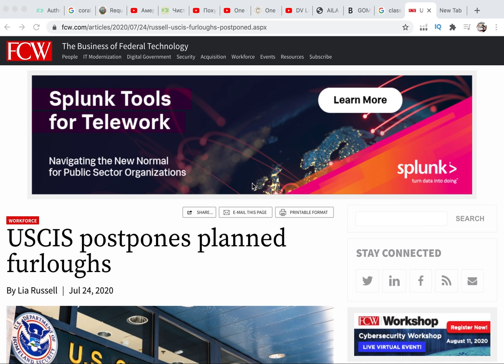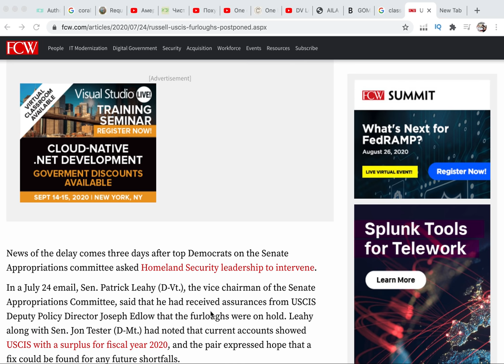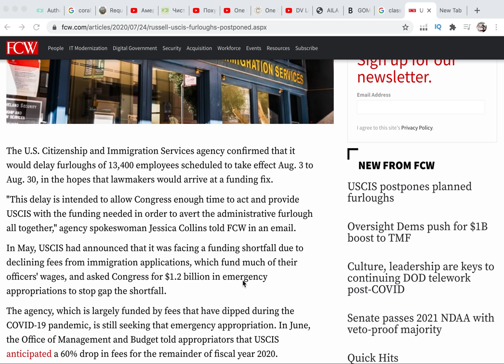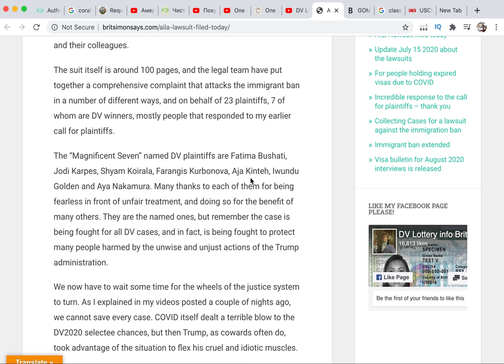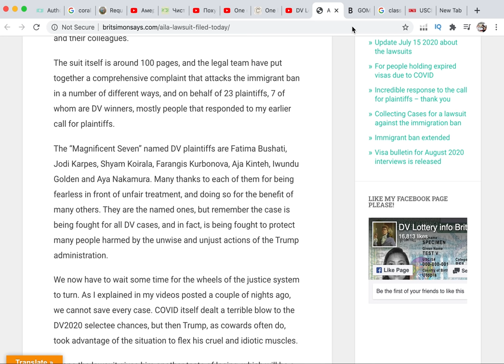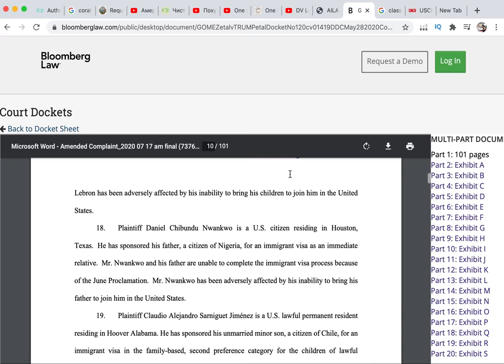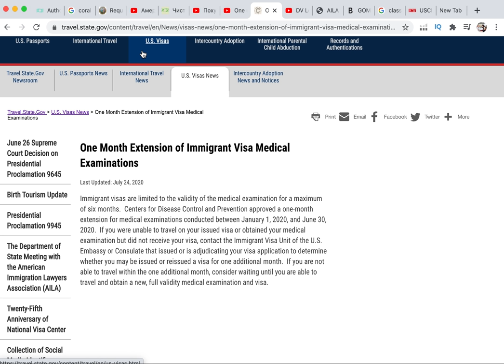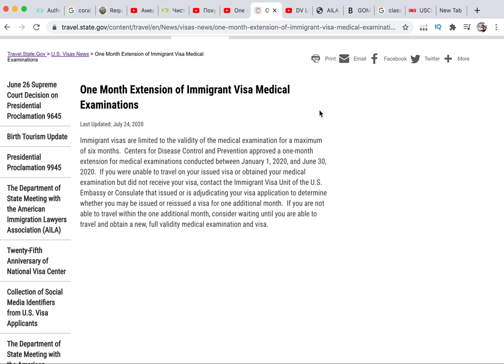NEWS:Продление даты medical exam.USCIS переносит дату сокращения работников.Подан иск на прокламацию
ZaraIC LLC предоставляет услуги по подготовке иммиграционных форм в Хендерсоне, Невада.
ZaraIC LLC не является юридической фирмой. Мы зарегистрированы в Секретариате штата Невада.

1. I-129F, Виза жениха и невесты.
2. I-130, Виза мужа или жены.
3. I-130, Воссоединение с родителями и с детьми.
4. I-485, Получение грин карты.
5. N-400, Получение гражданства США.
6. I-90, Восстановление утерянной гринкарты.
7. I-864 Affidavit of support
8. I-130 and I-485, Смена статуса по замужеству с гражданином США.
9. I-765, Получение разрешения на работу.
10. I-131, Получение травел документа и другие формы.

С 19 июля 2024 года я больше не являюсь иммиграционным консультантом в Калифорнии. Я перешла к предоставлению услуг специалиста по подготовке иммиграционных форм в Хендерсоне, Невада.

As of July 19, 2024, I am no longer an immigration consultant in California. I have transitioned to providing services as an immigration forms specialist in Henderson, Nevada.